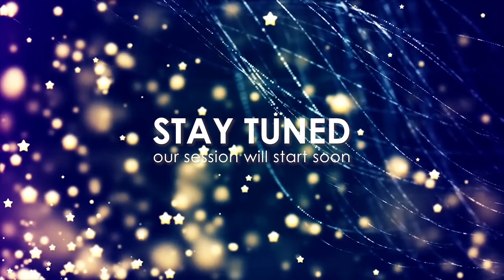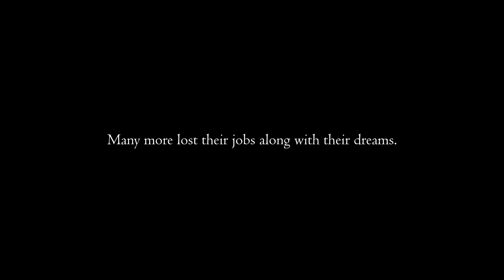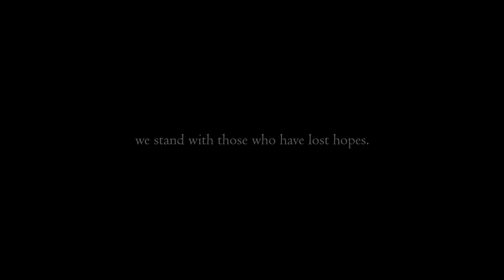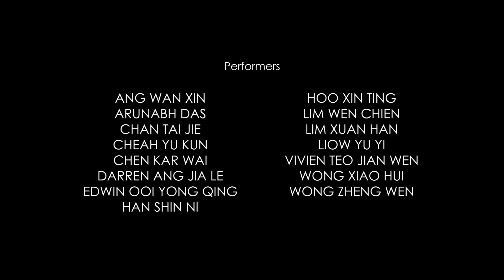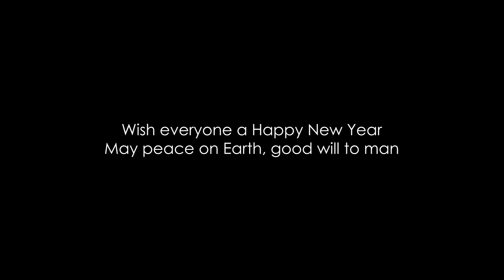SVP New Year Concert 2022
📍Are you excited to control-alt-delete 2021 and start anew? It’s time to put your party pants on!
Southern Voice Philharmonia is now presenting you the New Year Concert and we hope to kick start 2022 with you. The time is now. Enjoy!🎼🎷